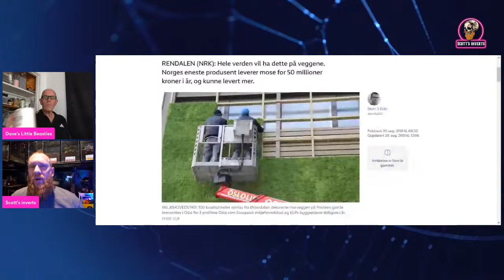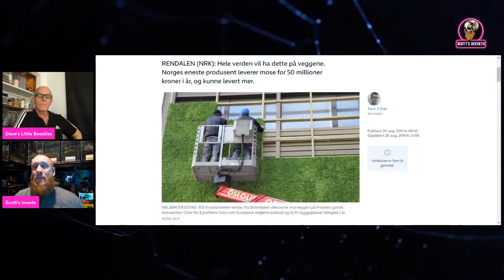Live with Daves little beasties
Live with @daveslittlebeasties

Your Questions answered by uncle Dave